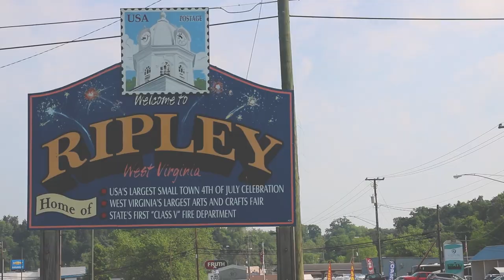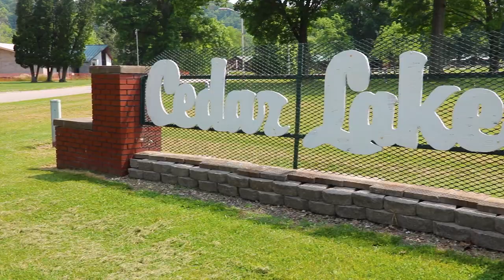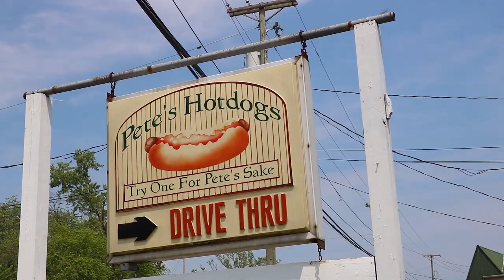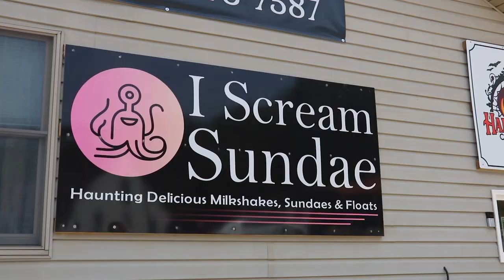My Hometown - Ripley, West Virginia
Chase and Chance Morgan show us around their hometown of Ripley, West Virginia!